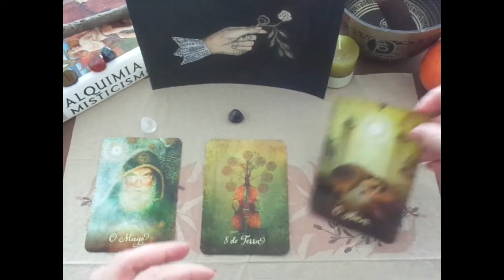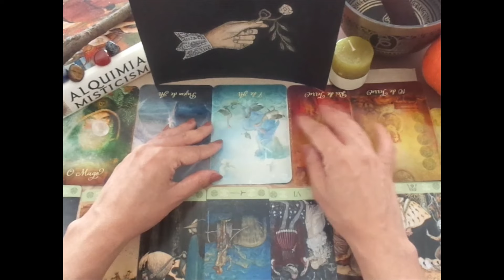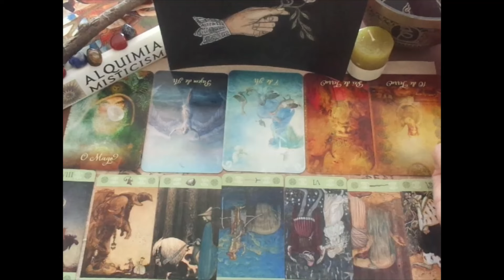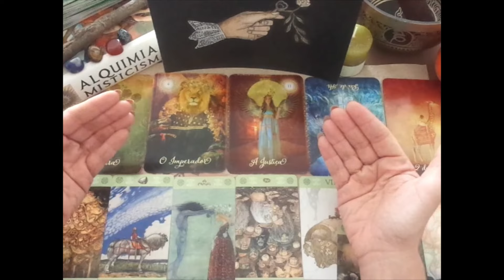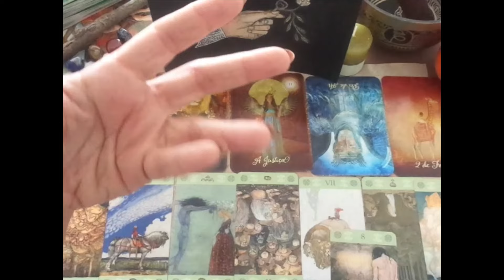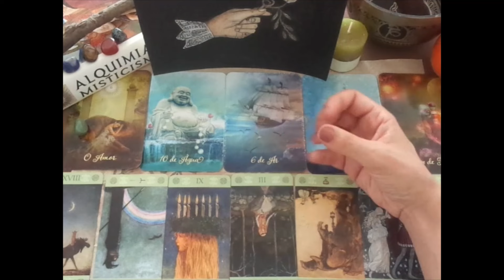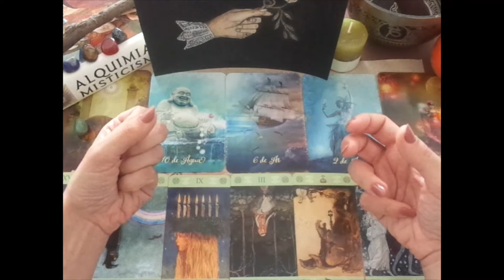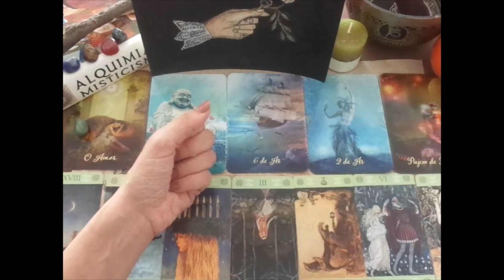PICK A CARD🗝️🪄🐈‍⬛ WHAT ARE THEY SAYING ABOUT YOU ?🔮🎇TAROT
Time stamps
Group 1 ( White Quartz)    01:10
Group 2  (Amethyst)          18:11
Group 3  (Aventurine)        40:40

Please, turn on your notifications to watch future readings.
About me🌛🌚

Scorpio moon, mars and jupiter V house
Cancer rising
North Node Cancer/ 12 house

Past lives learned lessons, vibration number: 7
Final number, full integration of my soul  and personality : 11

Decks 🗝️🐈‍⬛

Book on the table: Alquimia &Misticismo, Taschen